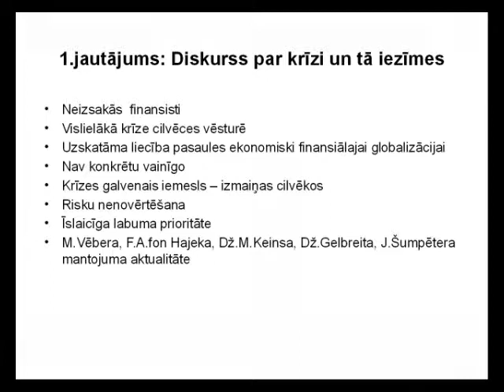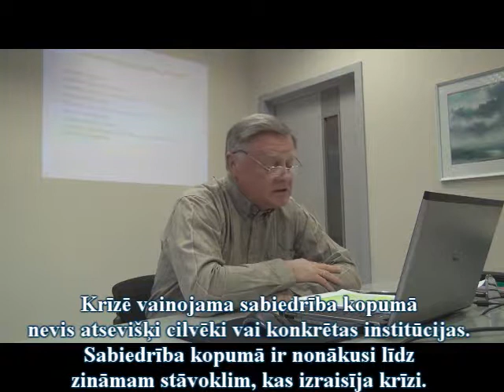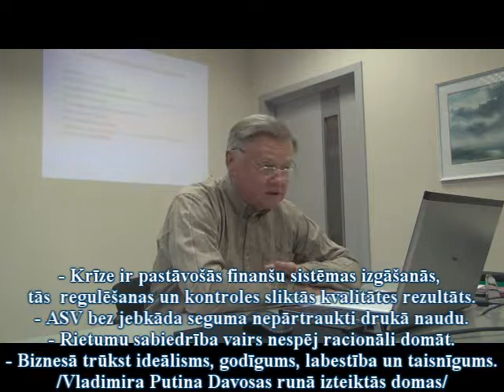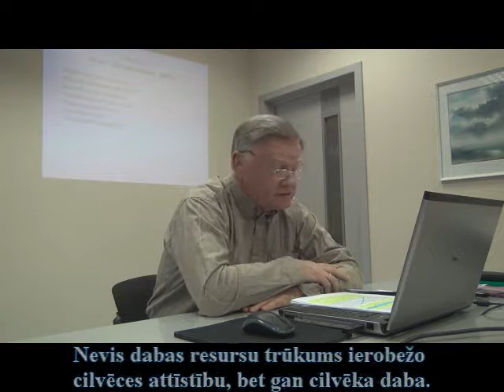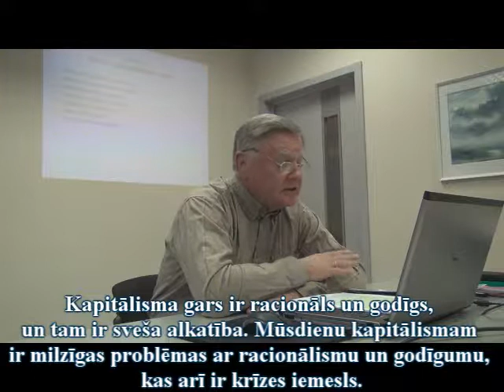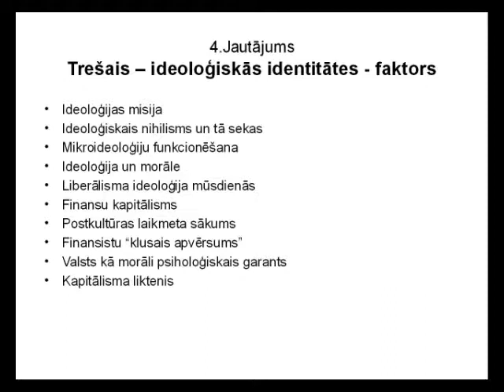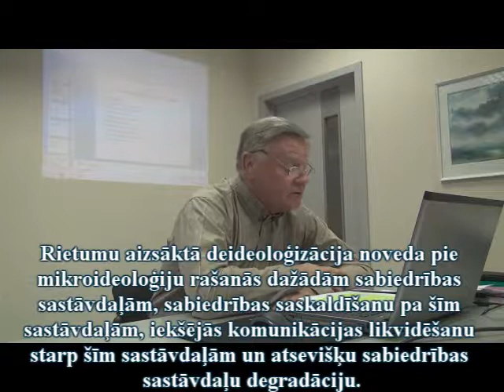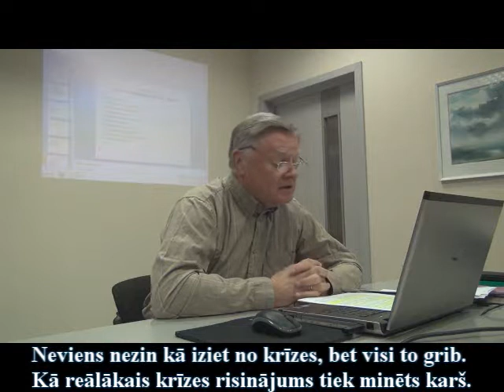(27min) Krīzes neekonomiskie faktori 3.Lekcija Kapitālisma antropoloģija,A.Priedītis, 29032012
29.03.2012, as.prof.Arturs Priedītis. Krīzes neekonomiskie faktori. Lekciju cikla „Mūsdienu kapitālisma antropoloģija" 3. lekcija, konspektīvā versija.
Īsumā galvenais: Krīzes neekonomiskie faktori: 1. Demogrāfiskais; 2. Antropoloģiskais, jeb cilvēka dabas; 3. Ideoloģiskās identitātes.
Sabiedrība ir slima, jo tā bezjēdzīgi patērē lietas, kas tai nav vajadzīgas un, ja patēriņš tiek pārtraukts, iestājas krīze.
Krīze -- pastāvošās finanšu sistēmas izgāšanās.
Krīze -- finanšu sistēmas regulēšanas un kontroles sliktās kvalitātes rezultāts.
Rietumu sabiedrība vairs nespēj racionāli domāt.
Biznesā trūkst ideālisms, godīgums, labestība un taisnīgums.
ASV nepārtraukti drukā ar nearko nenosegtu naudu. Patreiz visa pasaule uztur dolāru un ASV.
Neekonomiskos faktorus nosaka sabiedrības stāvoklis kopumā -- tās garīgais, intelektuālais un morālais stāvoklis, profesionālās un sociālās atbildības līmenis.
Neviens nezin kā iziet no krīzes, bet visi to grib. Kā reālākais krīzes risinājums tiek minēts karš.